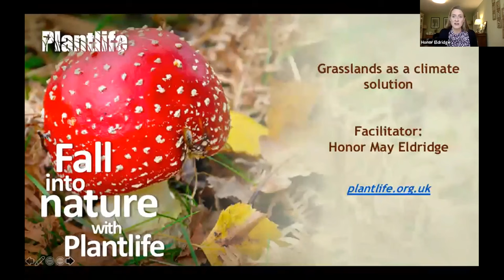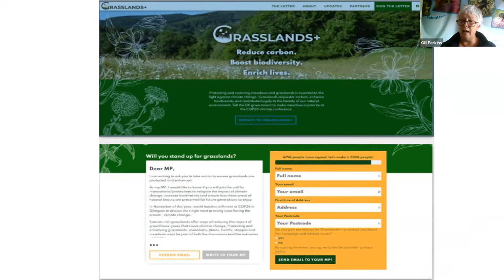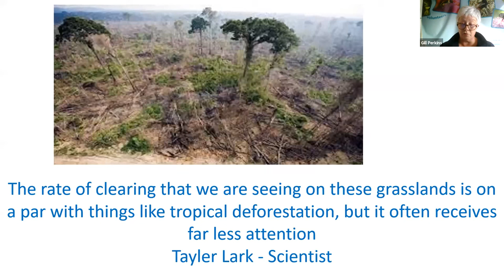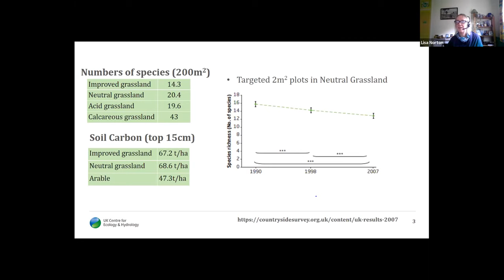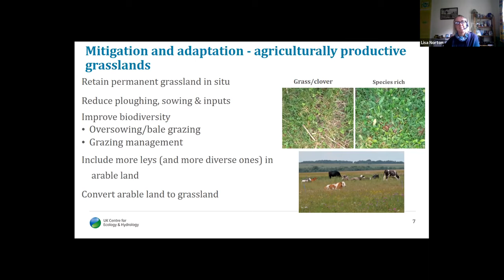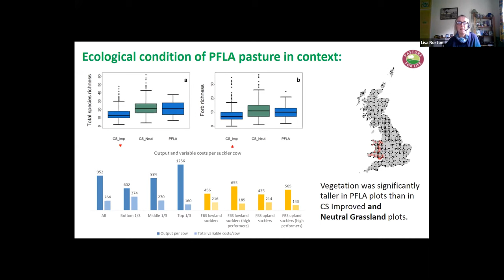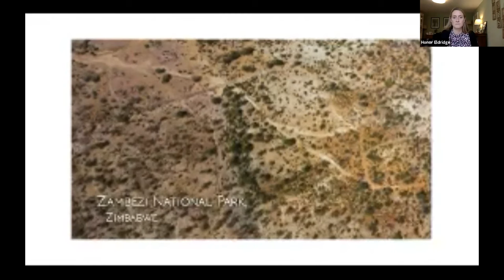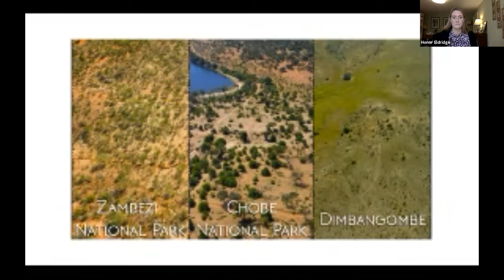Grasslands as a climate solution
A third of all terrestrial carbon is stored in grassland soils but many are degraded. By working collectively to restore them, we can sequester carbon from the atmosphere and increase our resilience to extreme weather events. In the UK, Plantlife has been working to protect and restore species-rich grasslands, and, around the world, farmers and ranchers are working to manage their grasslands in harmony with nature. Our expert panel will discuss the objectives and challenges that they face in promoting species rich grasslands as a climate solution.